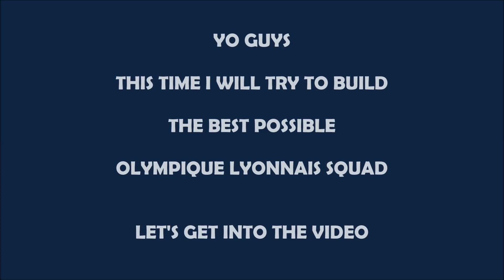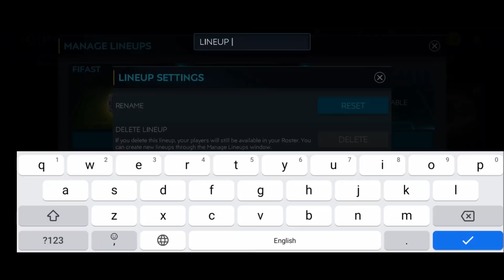100M BEST POSSIBLE OLYMPIQUE LYONNAIS SQUAD BUILDER | FIFA MOBILE 20